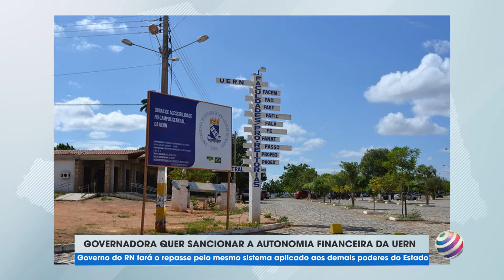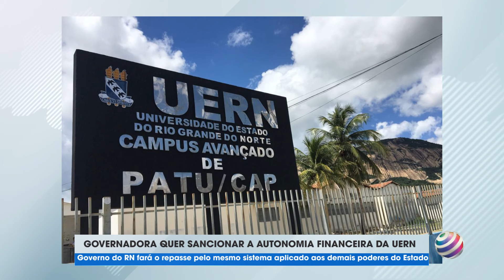GOVERNADORA QUER SANCIONAR A AUTONOMIA FINANCEIRA DA UERN EM DEZEMBRO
MATÉRIA DO PLANTÃO DE NOTÍCIAS